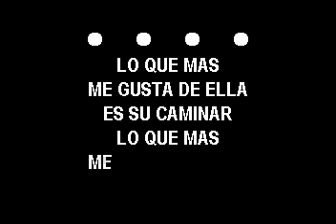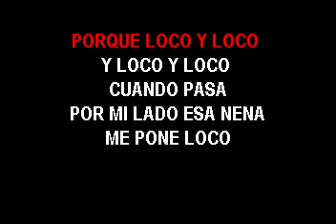KARAOKE GRUPO MANIA QUE LOCO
disponible karaoke